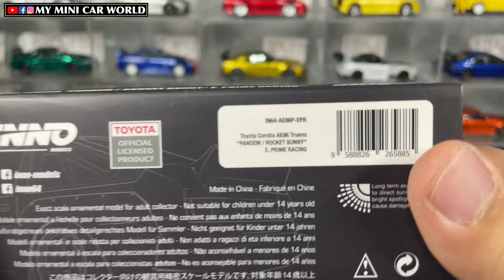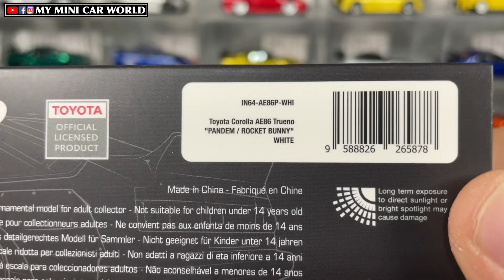『MY MINI CAR WORLD』UNBOXING INNO64 1/64 TOYOTA COROLLA AE86 TRUENO "PANDEM / ROCKET BUNNY "